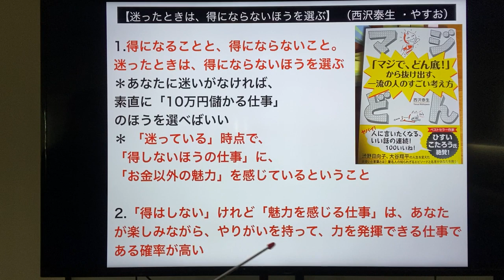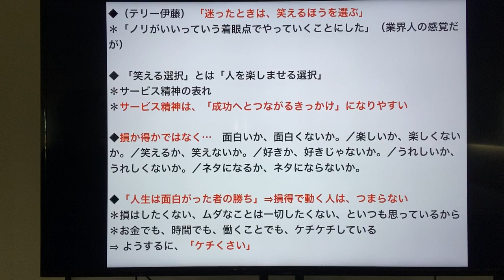【迷ったときは、得にならないほうを選ぶ】 （西沢泰生 ・やすお）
1.得になることと、得にならないこと。迷ったときは、得にならないほうを選ぶ ＊あなたに迷いがなければ、素直に「10万円儲かる仕事」のほうを選べばいい＊ 「迷っている」時点で、「得しないほうの仕事」に、「お金意外の魅力」を感じているということ
2.「得はしない」けれど「魅力を感じる仕事」は、あなたが楽しみながら、やりがいを持って、力を発揮できる仕事である確率が高い
◆（テリー伊藤） 「迷ったときは、笑えるほうを選ぶ」＊「ノリがいいっていう着眼点でやっていくことにした」（業界人の感覚だが）
◆ 「笑える選択」とは「人を楽しませる選択」 ＊サービス精神の表れ＊サービス精神は、「成功へとつながるきっかけ」になりやすい
◆損か得かではなく…面白いか、面白くないか。／楽しいか、楽しくないか。／笑えるか、笑えないか。／好きか、好きじゃないか。／うれしいか、うれしくないか。／ネタになるか、ネタにならないか。
◆「人生は面白がった者の勝ち」⇒損得で動く人は、つまらない＊損はしたくない、ムダなことは一切したくない、といつも思っているから ＊お金でも、時間でも、働くことでも、ケチケチしている⇒ ようするに、「ケチくさい」